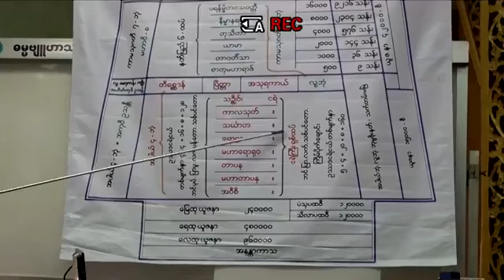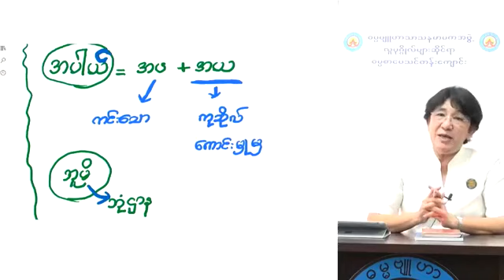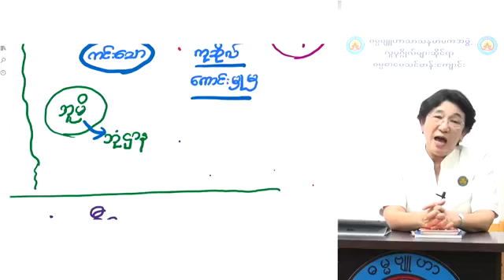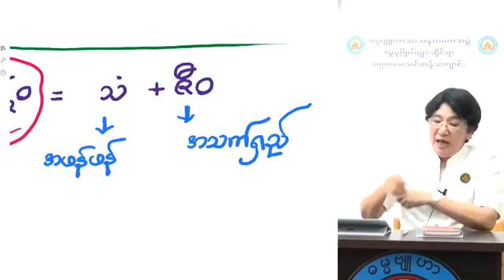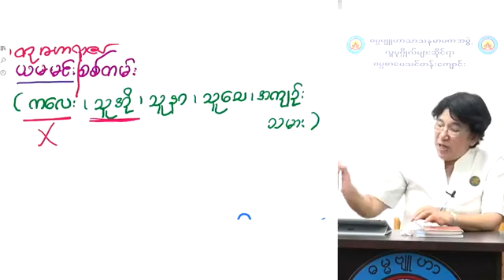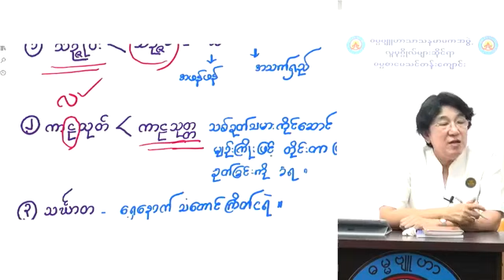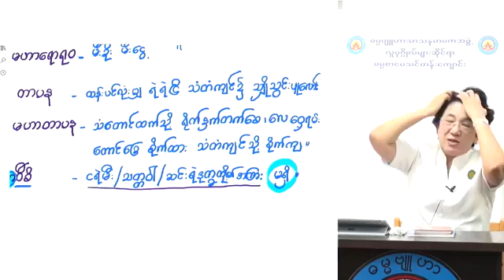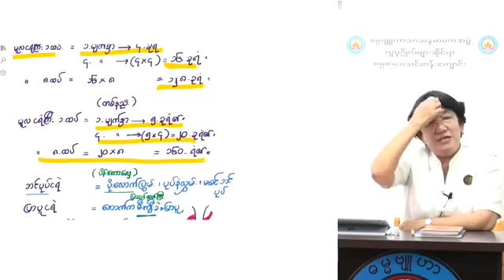ဝီထိမုတ်ပိုင်း ဘုံပိုင်း အမှတ်စဉ် ၃